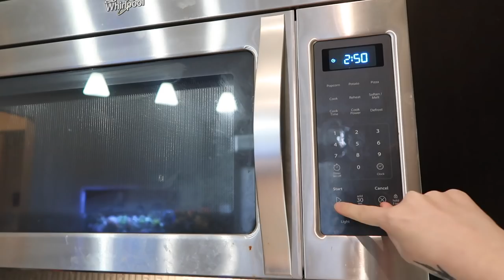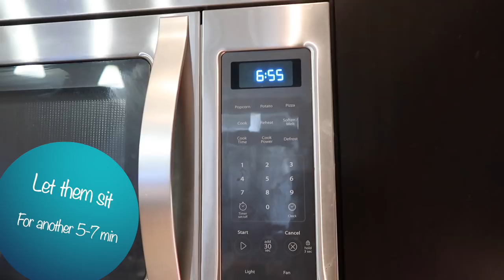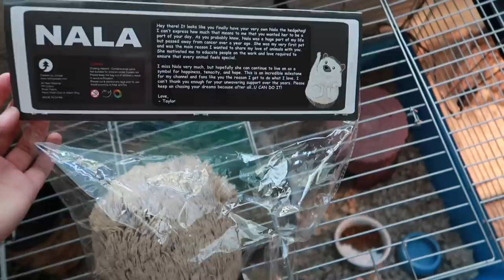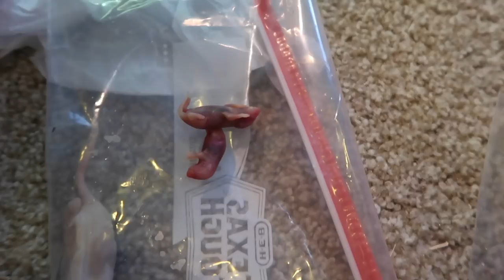Feeding EVERY Snake I Own (Different Feeding Methods)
My snakes eat in a bunch of different ways, here's how I feed them all.

IMPORTANT! Never microwave your snake food, this cooks it and can be lethal to the snake. Only thaw the mice until they are fully warm, the way I achieve this is shown in the video!

different methods used:
-Taunting / Teasing (make the mouse "dance" in front of the snake. may take several minutes. hold them by their back legs!
-"Braining" (cut open the head and expose the brain)
-Feeding in enclosure
-Feeding in separate box
-Scenting